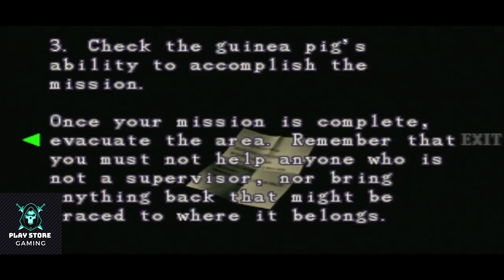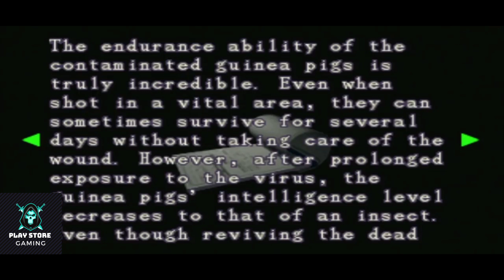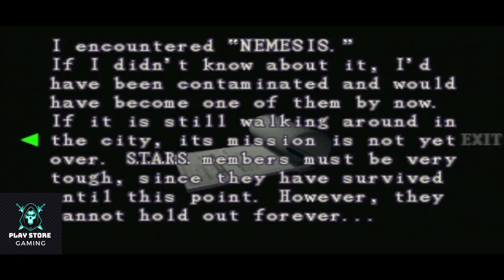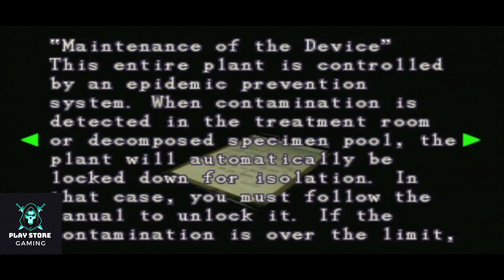Resident Evil 3: Nemesis Full Gameplay Walkthrough Part-4 in 2021 (Full 1080p HD PS1 & Emulator)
Resident Evil 3: Nemesis[a] is a 1999 survival horror video game developed by Capcom and released for the PlayStation. It is the third installment in the Resident Evil series and takes place before and after the events of Resident Evil 2. The story follows Jill Valentine and her efforts to escape from a city infected with a biological weapon. Choices through the game affect the story and ending. The game uses the same engine as its predecessors and features 3D models over pre-rendered backgrounds with fixed camera angles.

About Gameplay

Resident Evil 3: Nemesis is a survival horror game where the player controls the protagonist, Jill Valentine, from a third-person perspective to interact with the environment and enemies. The player takes control of another character for a brief portion of the game.[1] To advance, the player explores a city while avoiding, outsmarting and defeating enemies. The player can interact with the environment in several ways, such as opening doors, pushing objects or climbing obstacles. Scattered throughout the city are weapons, ammunition and other items, which can be collected and put in the player's inventory. Items can be examined, used, or combined with others.[1] The inventory is limited to a certain number of slots, and the player must often move items from the inventory to a storage box located in special rooms to manage space.[1]

The player can use a variety of firearms to defeat enemies, ranging from pistols to a rocket launcher. Aside from enemies, parts of the environment, such as explosive barrels, can be shot at, causing them to explode and damage nearby enemies. The game also introduces the ability for players to dodge attacks or perform a quick 180-degree turn to evade enemies.[2] The player has a certain amount of health which decreases when attacked by enemies. Health is regained with first aid sprays, as well as herbs, which can be used separately or mixed together to increase their healing effect. The game also features an ammunition creation system that allows players to create new ammunition from different varieties of gunpowder.[1] In addition to engaging in combat, the player must often solve puzzles that focus on logical and conceptual challenges.[2]

During certain situations, the player will be put in a perilous situation, where they will be prompted to choose between two possible actions or suffer a certain penalty, if not instant death. These choices affect how the story unfolds and which ending is achieved.[1] Additionally, a creature called Nemesis is encountered multiple times throughout the game as a recurring boss. Nemesis is considerably more powerful than the player and has the ability to use a rocket launcher as a weapon, dodge incoming fire, and pursue the player from one area to the next. During one of these encounters, the player can choose to either fight Nemesis or run until he is evaded.[2] A variety of encounters are possible, with some being mandatory, and some varying in nature and location based on certain choices made by the player. Even if evaded or defeated during one of these encounters, Nemesis will inevitably continue to pursue the player until the end of the game.[1]

Upon completing the main story mode, a minigame titled "The Mercenaries: Operation Mad Jackal" is unlocked.[1] In this mode, the player must control one of three members of the Umbrella Biohazard Countermeasure Service that Jill encounters during the main game and run from one side of the city to the other within a limited amount of time and resources. However, the starting time limit given is insufficient to actually perform this task directly, and the player must continuously receive time extensions by performing certain actions such as defeating enemies, rescuing civilians and exploring hidden areas. Depending on the rank received and difficulty chosen, completing the main game may unlock alternate costumes for Jill and epilogue files that detail the activities of different characters following the events of the game.[1] The mercenaries minigame and alternate costumes for Jill do not need to be unlocked in the Microsoft Windows and Dreamcast versions of the game.